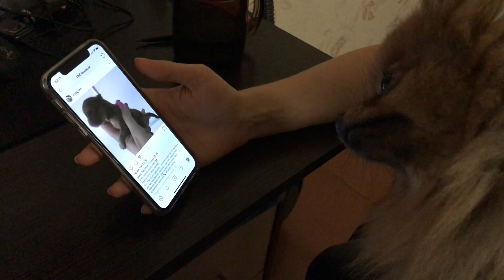Смотрим видео с новорожденным щеночком шпица. Кажется они понимают друг-друга!